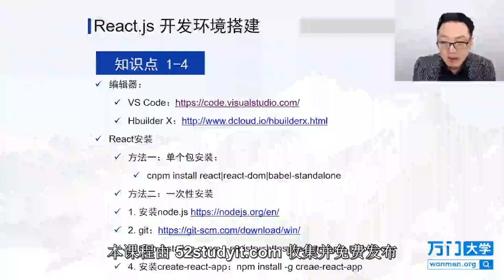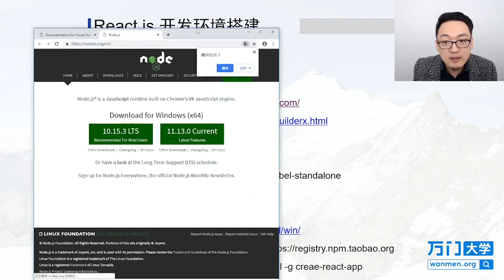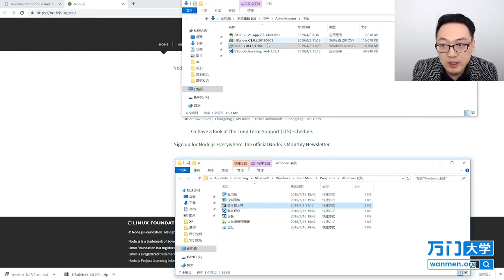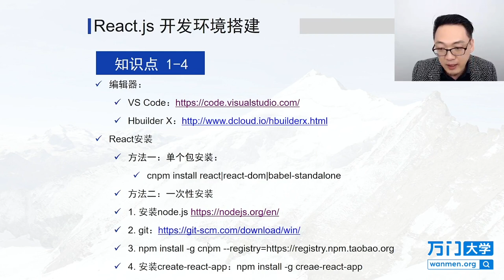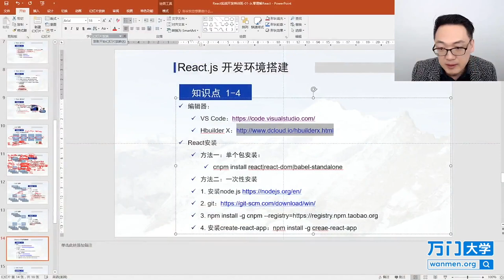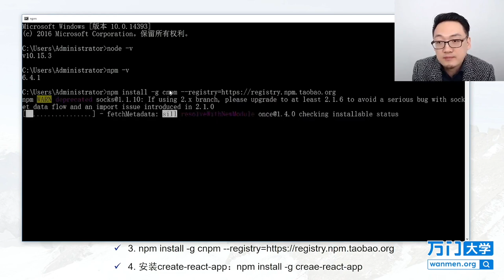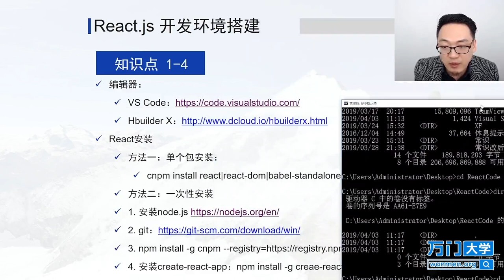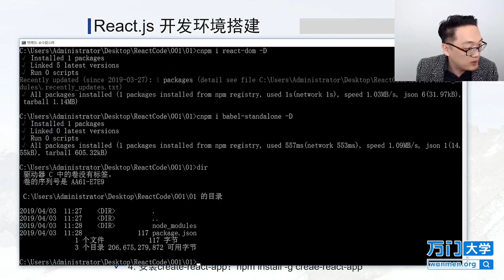React实战开发特训班-1.8React.js开发环境搭建—React安装